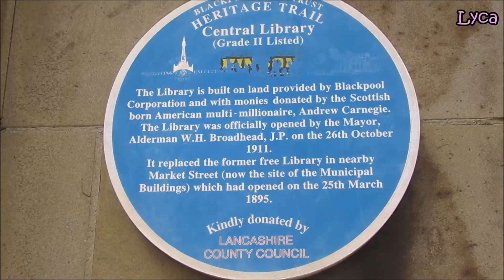Snippets of Blackpool #81 Central Library